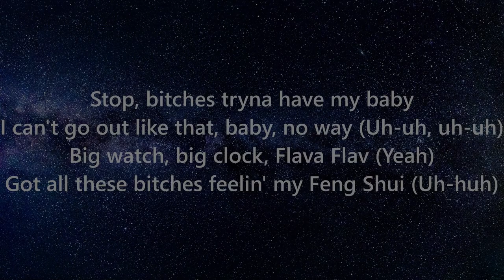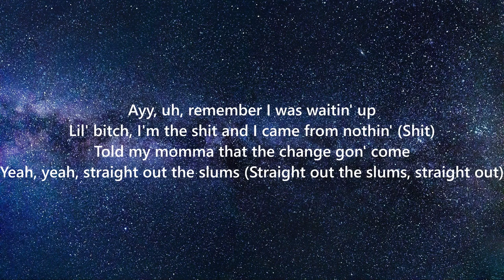Key Glock - Son of a Gun (Lyrics)